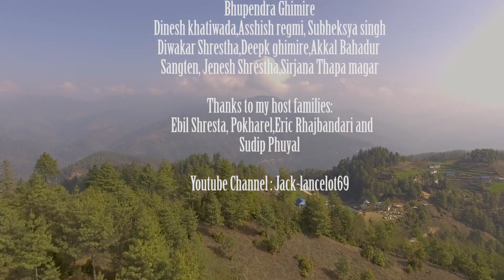Okhaldhunga: VIN Project Sites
A Video of Okhaldhunga, Nepal by Quentin MOCOTTE

250 KM east of Kathmandu in Everest Region. We work in remote rural communities- Taluwa, Thulachhap and Bhadaure. These are very peaceful villages to live in covered by mountains, hills, fields, rivers, woods and wild lives. People are really friendly and not much explored region by the outside world. The people are very poor and low on human index. Any support provided are so much impactful. VIN has been working there from 2012.

Volunteers Initiative Nepal:
We are a not-for-profit NGO based in Kathmandu, working in rural communities of Nepal.
Our mission is to empower marginalized communities through equitable, inclusive and holistic development programs.

Help us reach our goal to empower the most marginalized communities we work with.